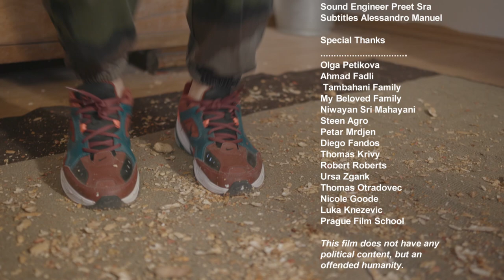Kacung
Project 4 Prague Film School

Sebuah film dalam Bahasa Jawa

" Ketika Perwira Seno mengetahui kacang-kacang memintanya tolong, ia harus segera menolongnya sebelum dimakan Kolonel Bimo."

" When Private Seno discovers the peanuts beg for help, he must save them from being eaten by Colonel Bimo."

This film doesn't have any political content, but an offended humanity.

Education Purpose